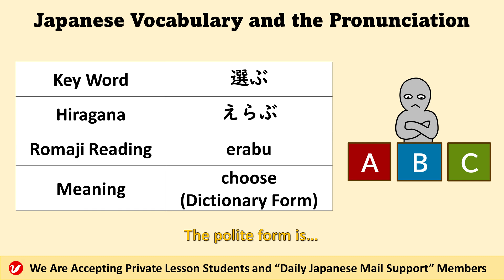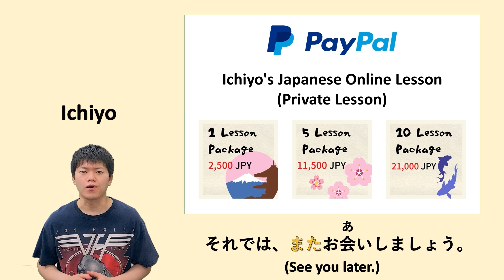選ぶ (えらぶ、erabu) | choose | Japanese Vocabulary and the Pronunciation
「選ぶ (えらぶ、erabu) 」means “choose." Please learn the Japanese vocabulary and practice the pronunciation by watching this video. You can also learn example sentences.